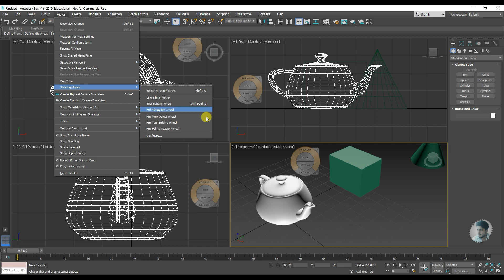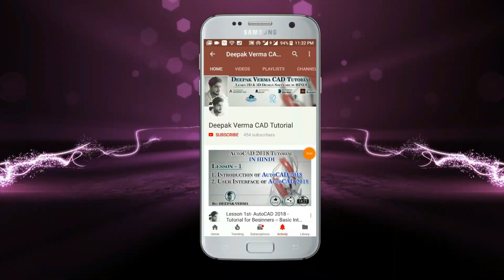#20 || STEERING WHEELS || 3DS MAX FULL MODELING TUTORIAL IN HINDI